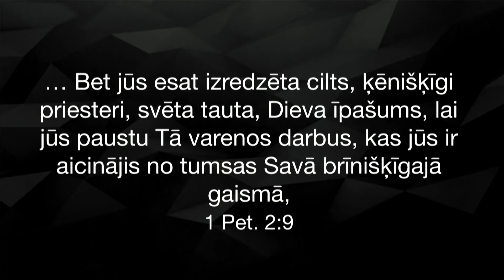Lieto Dieva doto autoritāti!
Tev ir dota Dieva bērna vara. Vai tu to lieto? Sludina Vilnis Gleške. Pilno dievkalpojumu skaties